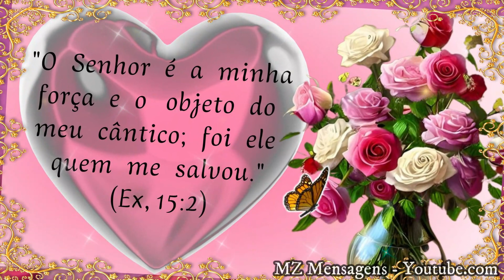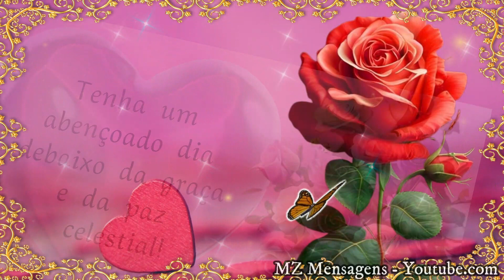Mensagem de Bom dia! Para hoje: vamos celebrar cada momento!